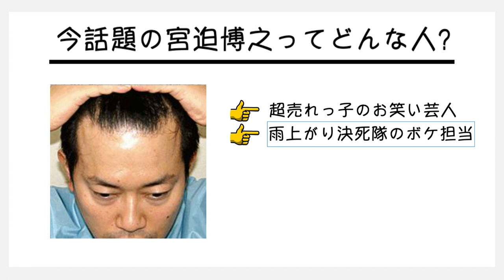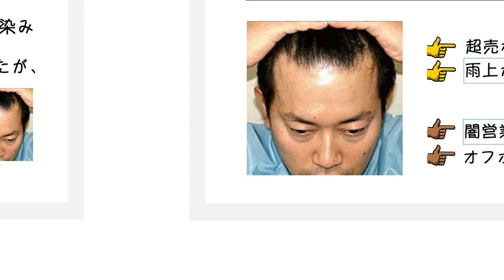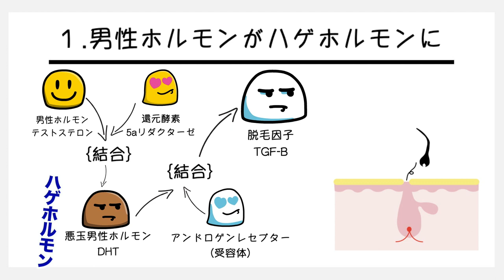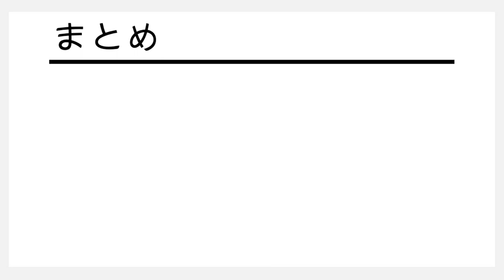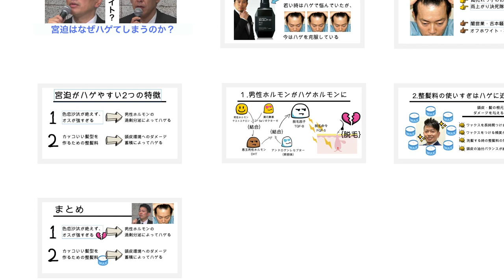【解説】闇営業・吉本騒動の宮迫博之、何故ハゲるのか？AGAだった過去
＝＝自己紹介＝＝
22才：M字ハゲに悩む
24才：大学院で遺伝子工学専攻後、コンサル会社勤務
26才：中国で自毛植毛し薄毛克服
27才：毛髪診断士取得(第A220499号)
29才：令和の虎完全ALL、株式会社薄毛の窓口を設立、旅行業登録(第3-1210号)
31才：トルコで眉毛にも植毛実施
32才：東京植毛クリニック開業

1年以上薄毛で悩んでる人には是非見てもらいたい！